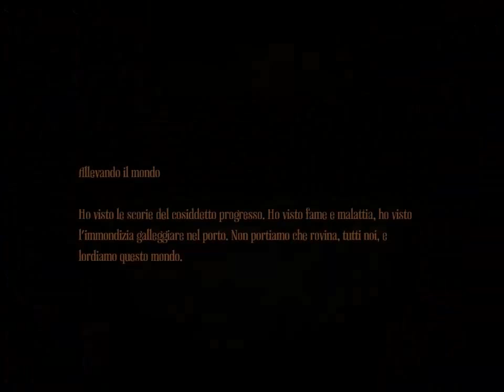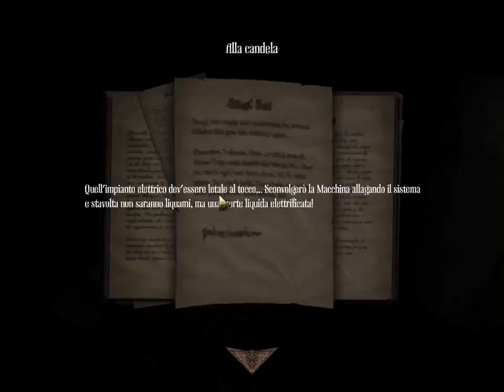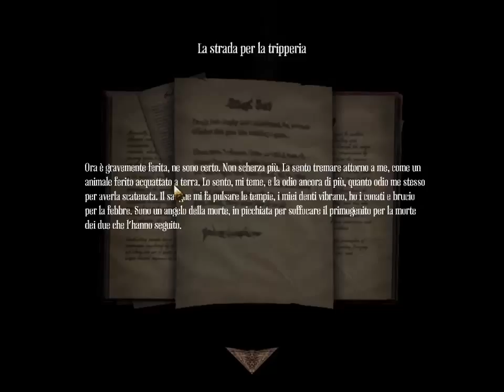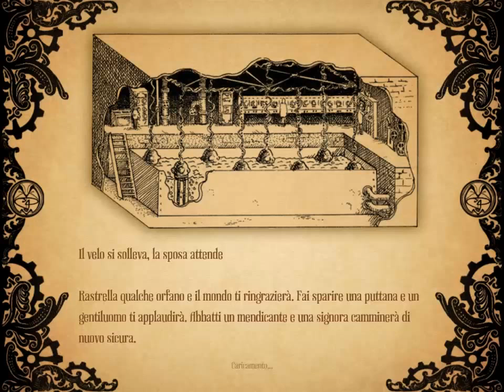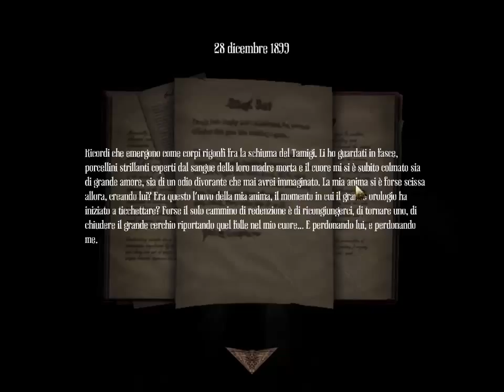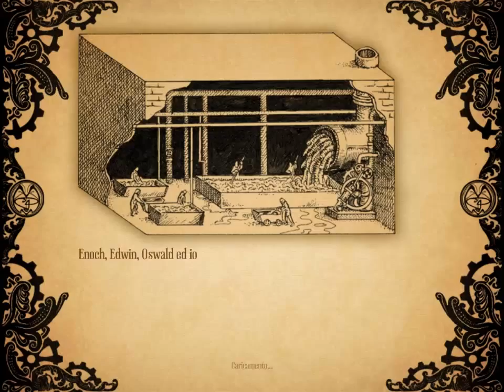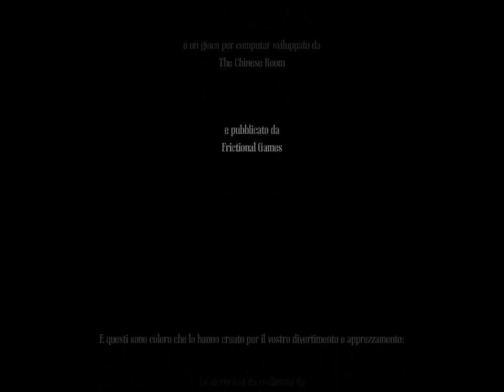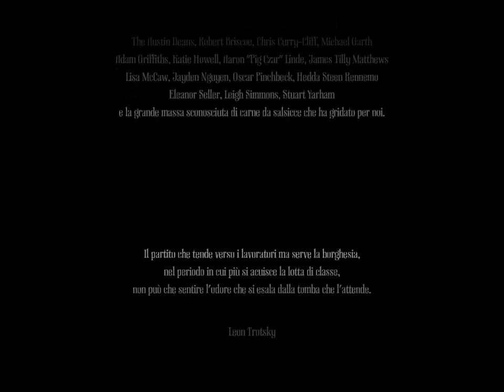Amnesia A Machine For Pigs ENDING La FINE DI TUTTE LE COSE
Che peccato è finita la serie mi stavo divertendo  bravoh se metti like...